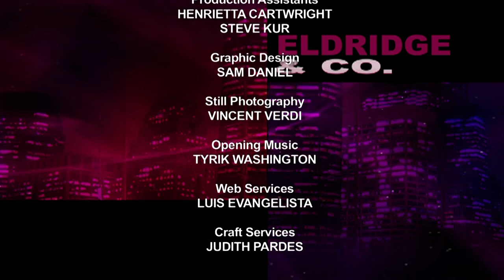Eldridge & Co.: Lawrence Norden, Brennan Center for Justice, New York University School of Law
Ronnie sits down with Lawrence Norden, Deputy Director of the Democracy Program at the Brennan Center for Justice at NYU School of Law. The Democracy Program seeks to change the ways in which citizens participate in their government by fixing the systems that discourage voting, hinder competition, and promote the interests of the few over the rights of the many. The two discuss how recent changes in some states' voter registration laws might keep people from casting their ballots.  (Taped:  09/24/12)